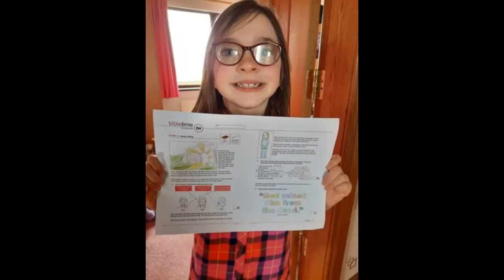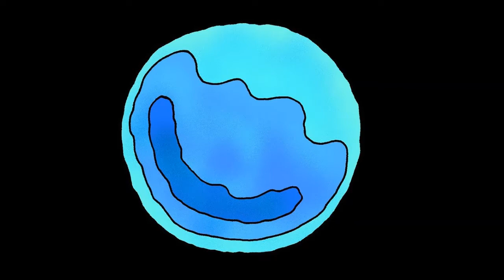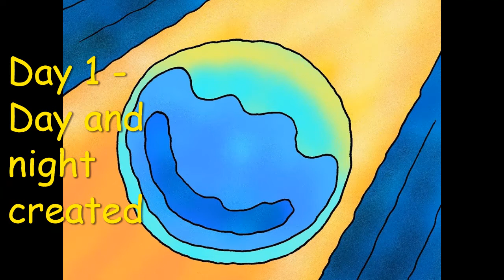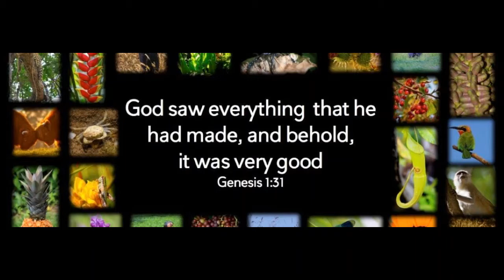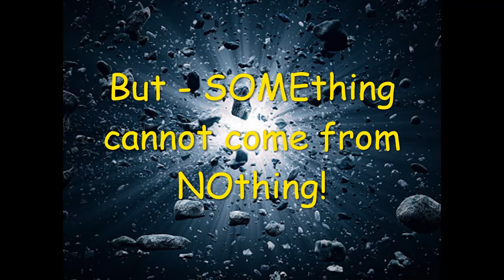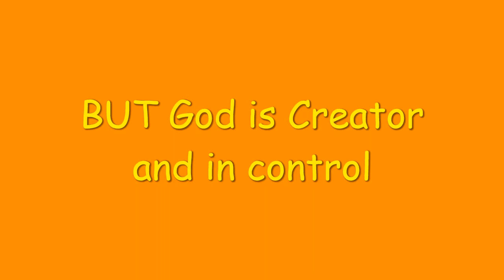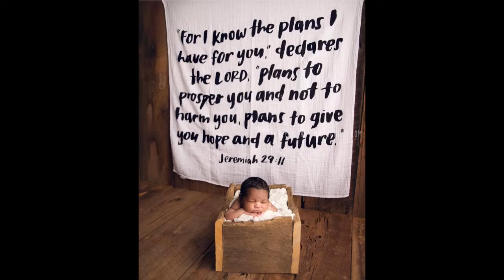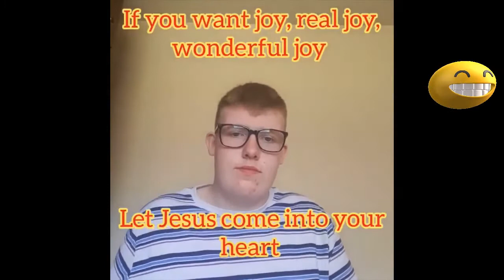Sunday 18th April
We're back and, for the next few weeks ,we'll be looking at the book of Genesis. We hope you enjoy!